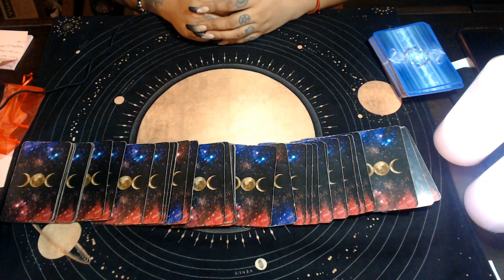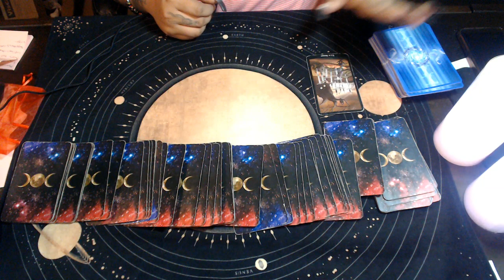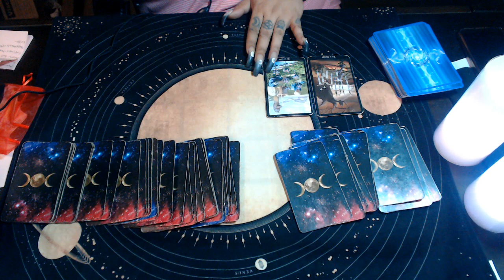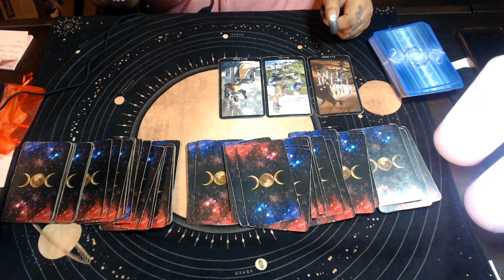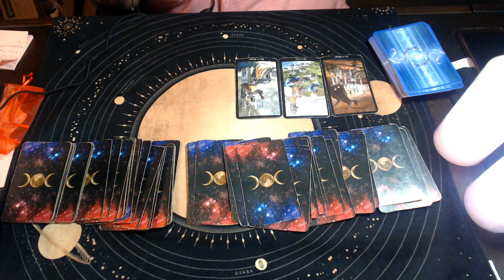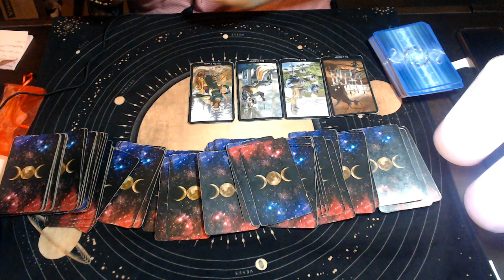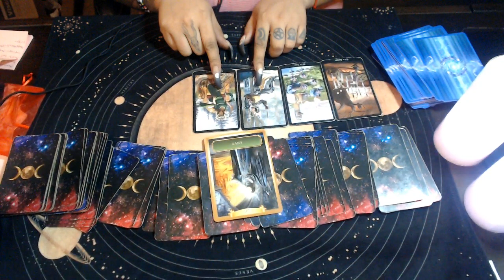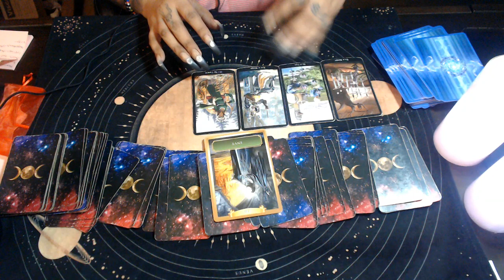Virgo May 2020 "Frenemy"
3 Card Reading
30 Min Reading
1 Hr Reading